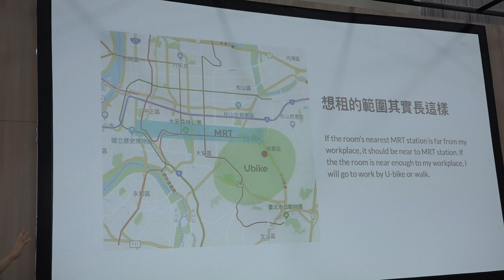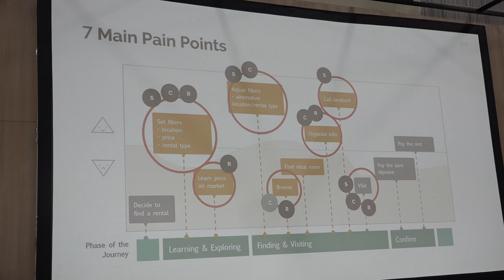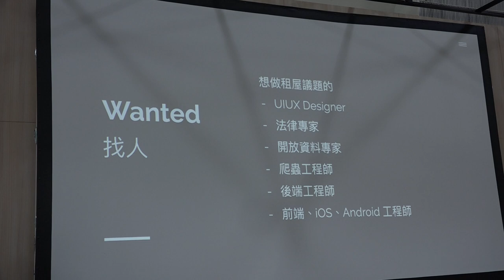g0v tw hackath34n — 提案 — Rentea 設計給租屋者的開源找屋工具 ／ 克羅依 — 再開放空總松